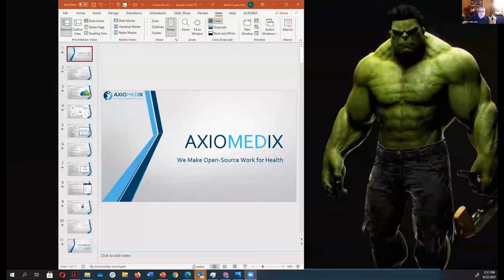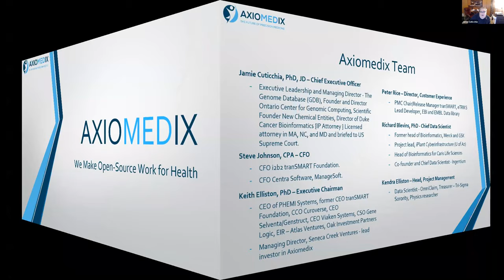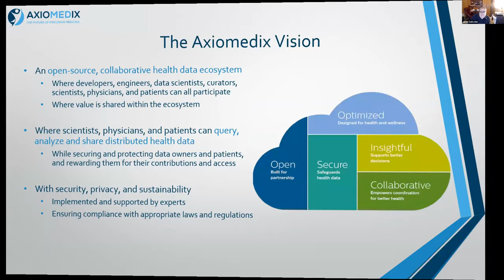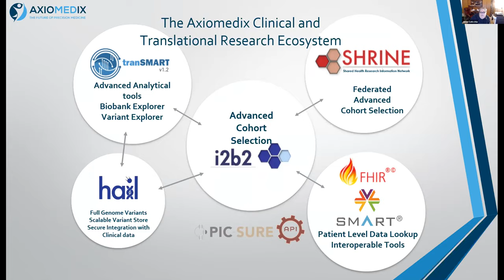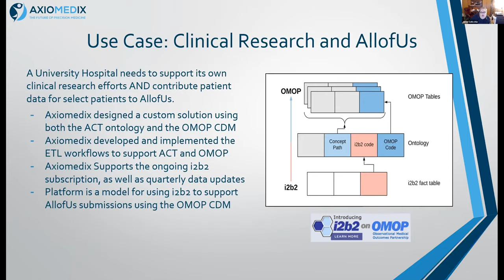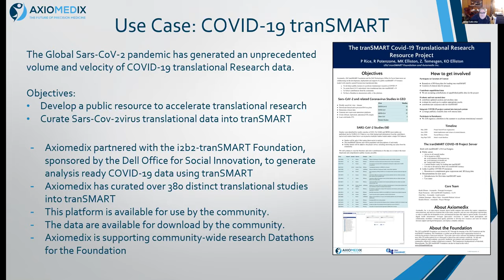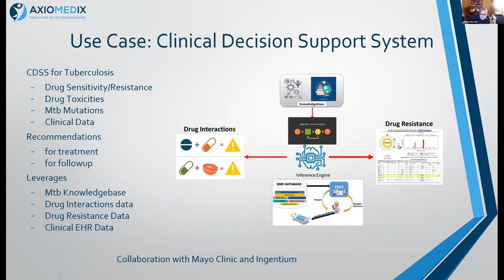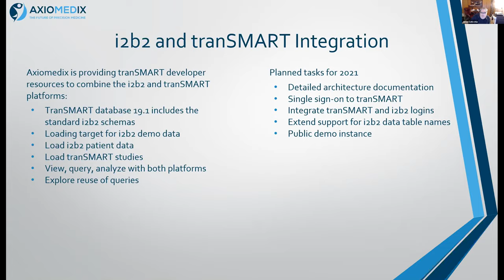Axiomedix Jamie Cuticchia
Axiomedix COVID-19 tranSMART Project - Jamie Cuticchia